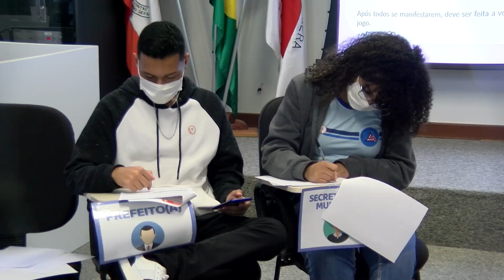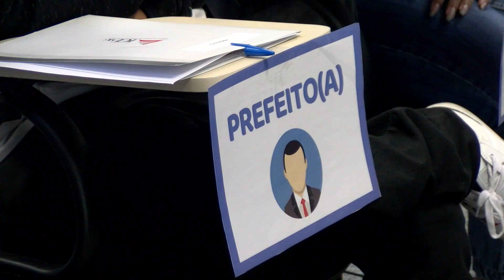TCE Notícia 126 - Jogo do Tributo Escola Augusto de Lima e Assprom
Desde 2019 o TCE mineiro realiza o Jogo do Tributo em escolas públicas de todo o Estado. Assista a matéria e participe dessa brincadeira!